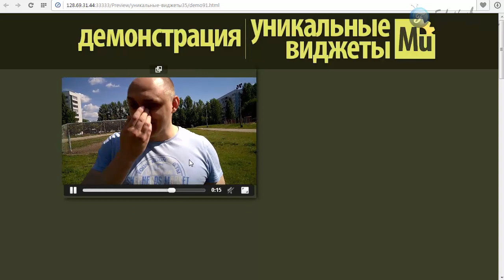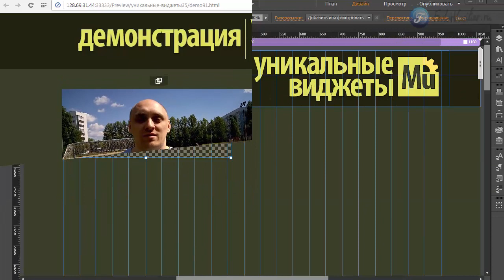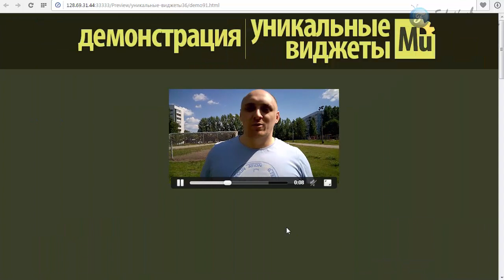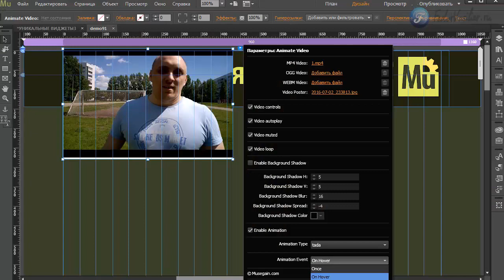Виджет - видео с анимацией [Adobe Muse]. Часть 3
В этом видео я покажу еще один инструмент с видео,  только на этот раз вы сможете добавить различную анимацию к вашему видео ролику.

В этом видео я покажу инструмент, с помощью которого вы сможете организовать на своем сайте простой видео плеер, с возможностью загружать видео прямо на сайт.